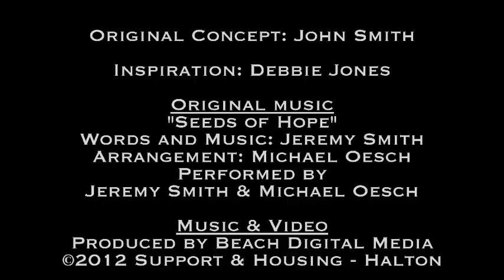Sowing Seeds of Hope - Mental Health Awareness